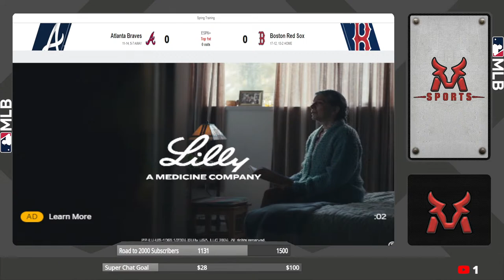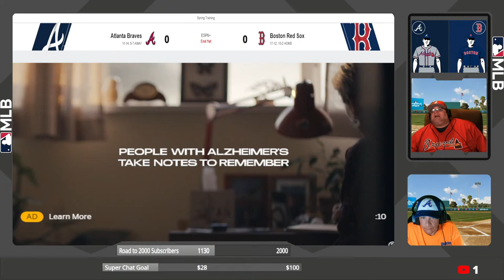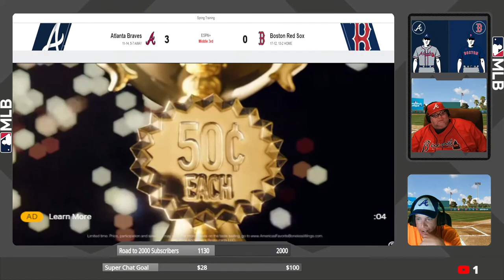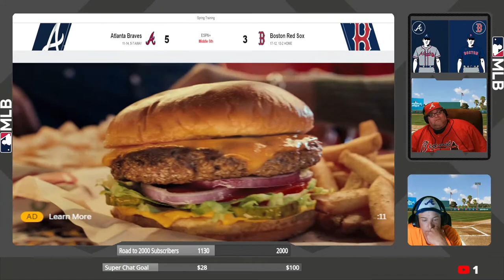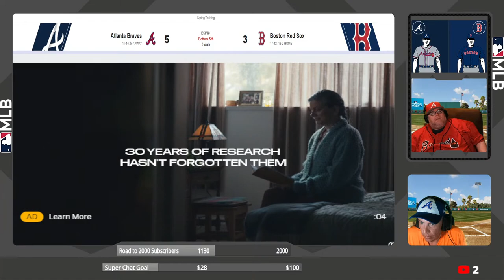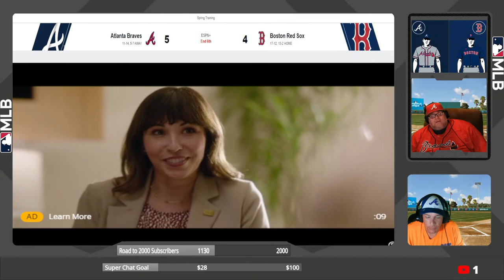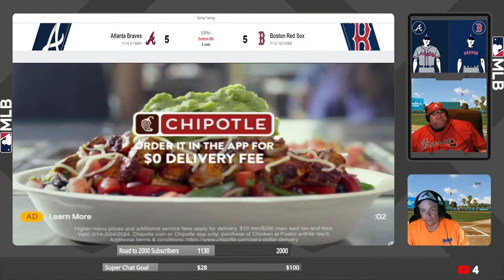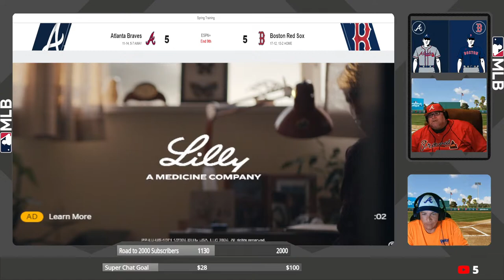Atlanta Braves vs Boston Red Sox's⚾|⚾ Game Commentary Live!